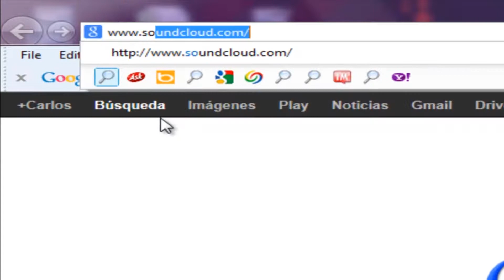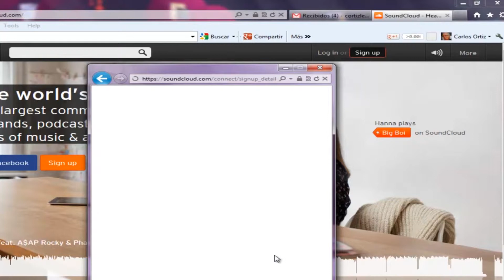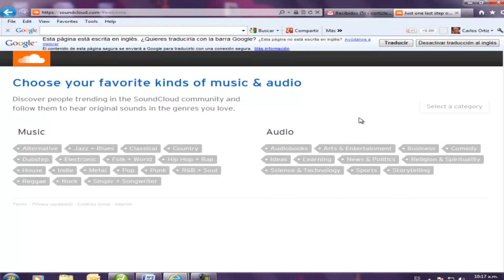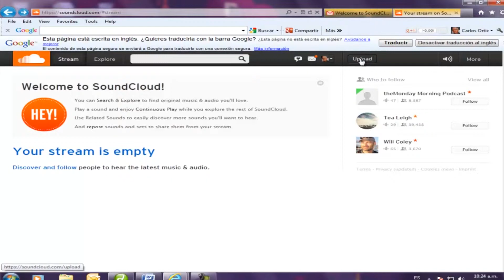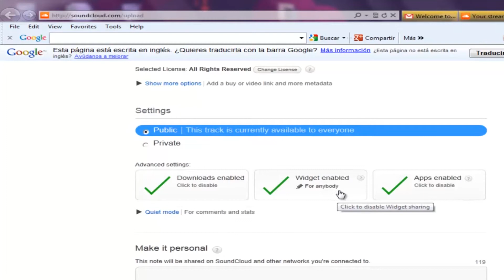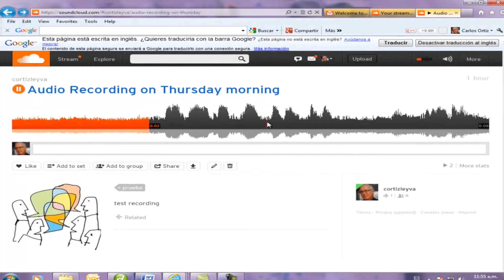Tutorial souncloud 2013